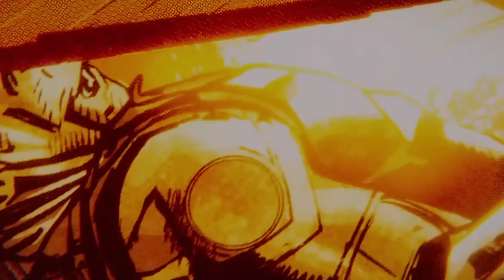DEADPOOL and WOLVERINE NEW DETAILS 838, Multiverse Avengers, Secret Wars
DEADPOOL and WOLVERINE 2nd TRAILER (2024) New AVENGERS Scene and Release Date
DEADPOOL and WOLVERINE 2nd TRAILER (2024) Release Update, Run Time, Rumors
Avengers 5 Kang Dynasty and Avengers 6 Secret Wars Set Up
DEADPOOL and WOLVERINE 2nd TRAILER (2024) Release Update
DEADPOOL & WOLVERINE ALTERNATE TRAILER and MORE EASTER EGGS!
DEADPOOL & WOLVERINE TRAILER EASTER EGG BREAKDOWN Secret Wars, Avengers, X-Men, TVA, Loki
DEADPOOL & WOLVERINE TEASER TRAILER (2024) EXACT RELEASE TIME REVEALED New Big Game Spot Details
DEADPOOL & WOLVERINE BIG GAME TV SPOT (2024) Teaser Trailer Details and Description
DEADPOOL & WOLVERINE OFFICIAL TITLE Teaser Trailer New Details
DEADPOOL & WOLVERINE TEASER TRAILER (2024) LEAKED Title and Logo
BREAKING! DEADPOOL 3 WOLVERINE LEAKED NEW SCENE and OFFICIAL PROMO VILLAIN EASTER EGG
Deadpool vs Wolverine (2024) Marvel Studios Teaser Trailer
Full Teaser Trailer Footage, release, details, leak, description, breakdown
big game spot
BREAKING! DEADPOOL 3 WOLVERINE LEAKED TEASER TRAILER DESCRIPTION Full Footage Details
BREAKING! DEADPOOL 3 OFFICIAL TEASER TRAILER RELEASE DATE UPDATE!
BREAKING! DEADPOOL 3 VILLAIN REVEALED Emma Corrin Professor X Variant Cassandra Nova Explained
BREAKING! DEADPOOL 3 VILLAIN IS FROM THE 616!? Avengers Hulk vs Wolverine Thanos Theory
BREAKING! DEADPOOL 3 WOLVERINE MAJOR RELEASE UPDATE
DEADPOOL 3 OFFICIAL FIRST LOOK Wolverine vs Deadpool FIGHT SHOTS!
DEADPOOL 3 WOLVERINE FIRST LOOK Classic X-Men Yellow and Blue Costume and New Plot Details
DEADPOOL 3 WOLVERINE FIRST LOOK Deadpool Set Photos and Wolverine Classic Costume Details
DEADPOOL and WOLVERINE FIRST LOOK FOOTAGE Marvel Studios CineEurope Presentation
BREAKING! DEADPOOL WOLVERINE vs HULK SCENE REVEALED? NEW CAMEO RUMOR BREAKDOWN
DEADPOOL 3 OFFICIAL TRAILER feat. WOLVERINE Hugh Jackman Marvel Studios